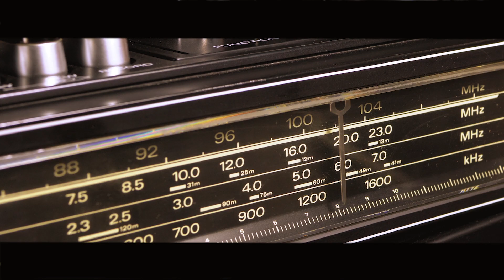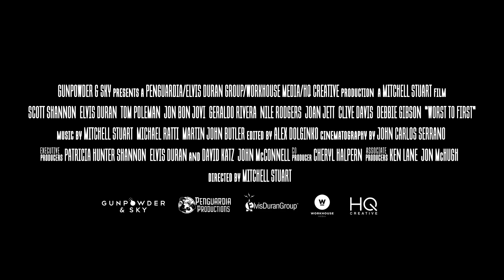Worst to First: The True Story of Z100 New York | OFFICIAL TRAILER HD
WORST TO FIRST: THE TRUE STORY OF Z100 NEW YORK Official Trailer. On Digital and On Demand February 11, 2022.

The true story of the legendary Z100 New York radio station - following the colorful characters that started the station in the early 1980s, and how they used unconventional and outlandish methods to go from New York City’s worst-rated radio station to #1.

WORST TO FIRST: THE TRUE STORY OF Z100 NEW YORK will be available on all cable and digital platforms on February 11th!

DIRECTOR: Mitchell Stuart
PRODUCERS: Mitchell Stuart, Trish Hunter Shannon, Elvis Duran, David Katz, John McConnell
STARRING: Scott Shannon, Elvis Duran, Jon Bon Jovi, Nile Rodgers, Clive Davis, Debbie Gibson, Joan Jett, Taylor Dayne, Tony Orlando, Joe Piscopo, “Magic” Matthew Alan, “Professor” Jonanthan B. Bell, Frankie Blue, Anita Bonita, Ross Brittain, Pete Consenza, Michael Ellis, Gavin DeGraw, Cathy Donovan, Gary Fisher, Frank Foti, Sean “Hollywood” Hamilton, David Hinckley, Donnie Ienner, Jim Kerr, Steve Kingston, Ken Lane, Kenny Laguna, Jimi LaLumina, Tom Poleman, Geraldo Rivera, Patricia Hunter Shannon, Patty Steele, Claire Stevens, Mitchell Stuart, John Sykes, Jim Wood

ABOUT GUNPOWDER & SKY:
Gunpowder & Sky is an award-winning independent global studio creating, marketing and distributing video content unrestricted by form, genre or platform.